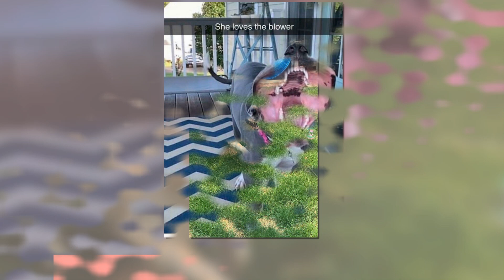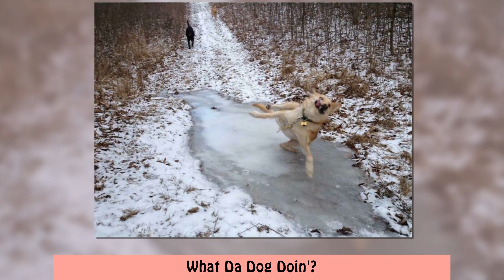The Derpiest Dogs Caught On Camera